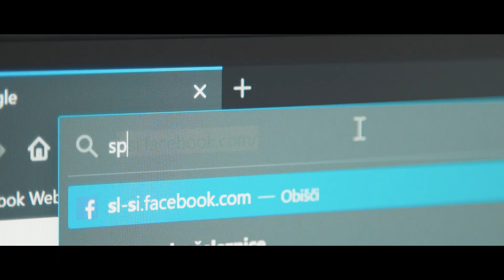SpolirajSi - ft. N blu